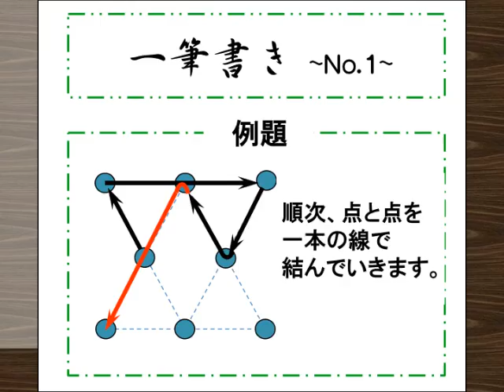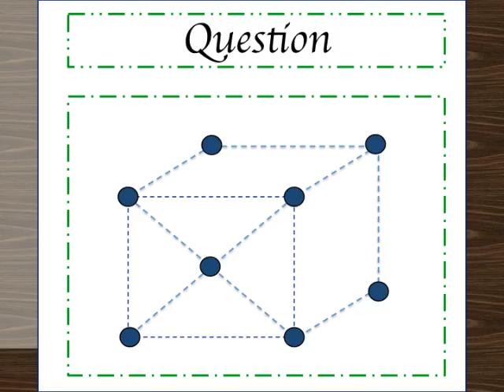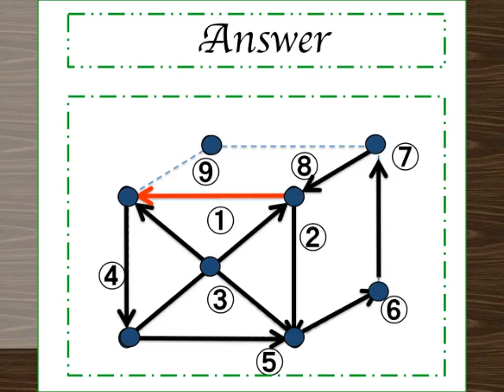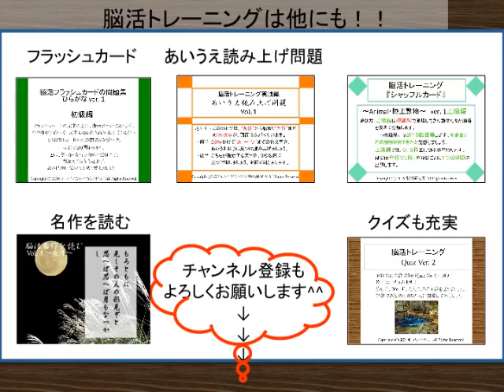[丸と丸を一筆でつないでいけるかな？]一筆書き ~Vol 1~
一筆書きの日本語版です。出題時間は30秒間になります。後半には解説動画が流れます。もっと回答時間が欲しい方、または諦めたくない方は、途中で動画を止めてくださいね^^